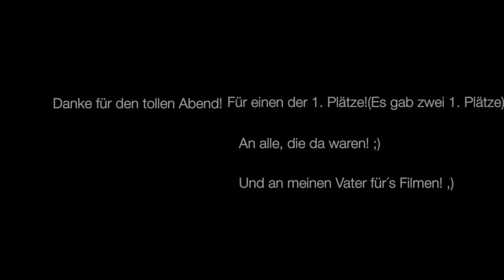Poetry Slam - Was ist schlimm? & Eine aufschlussreiche Busfahrt.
Oh mein Gott! Endlich mal wieder ein Video! Ich war in Segeberg und habe dort zwei Poetry-Slam-Texte vorgetragen.